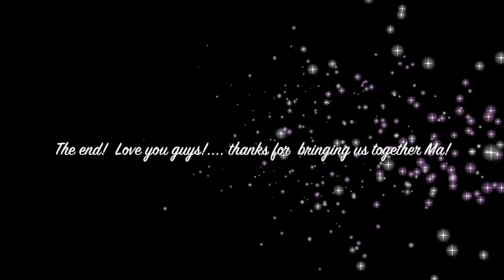Heather and the Big 7-0 Part 2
This video is about Heather and the Big 7-0 Part 2